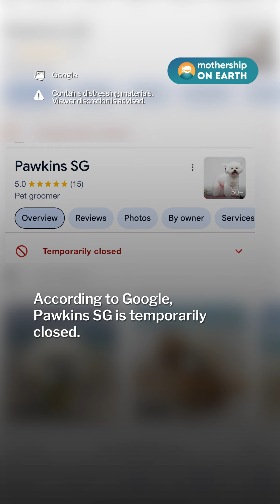Pet corgi dies after groomers in S’pore shop left it alone, CCTV shows it hanging by the neck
Caption: In May, 2023, a Maltese was found hanging by its own leash after the groomer left for seven minutes to take a smoke break.

She was fined S$8,000 and was disqualified from running any animal-related business for nine months.

SPCA commented: "The short disqualification periods also mean that service providers may re-enter the pet industry soon after their offence, which poses a risk to animal welfare if these service providers are not adequately retrained and rehabilitated."